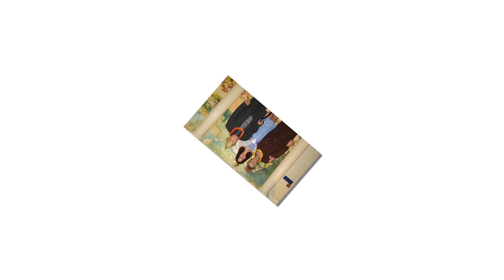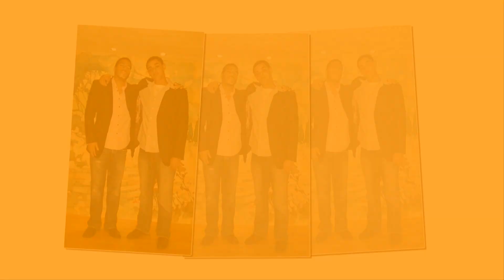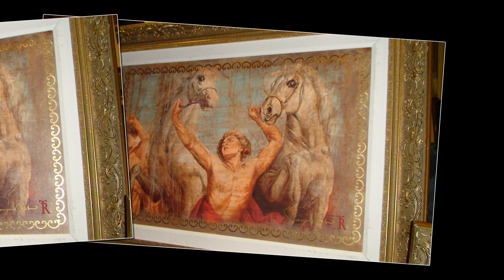ProShow Slideshow test one